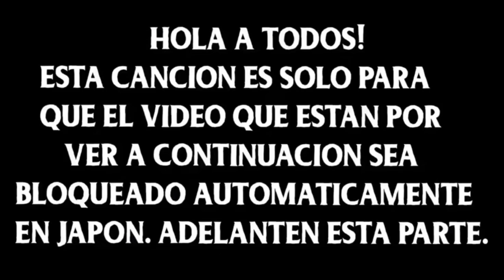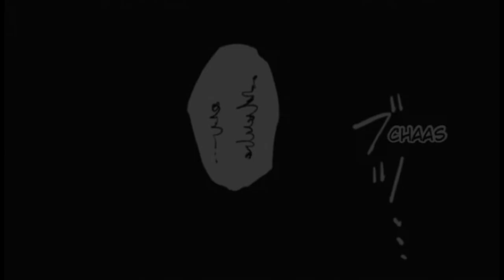Sakamoto vs X | Gaku vs Takamura